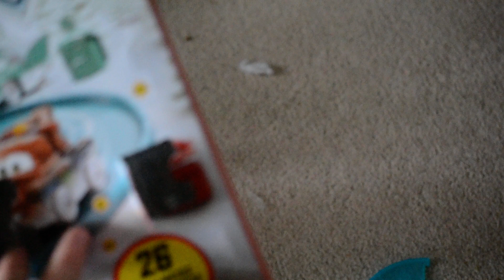Cars Mini Racers Advent Calendar 2021 Day 5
Today I opened day 5 of my 2021 Cars Mini Racers Advent Calendar.